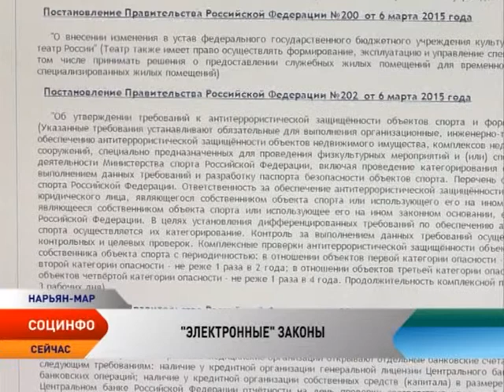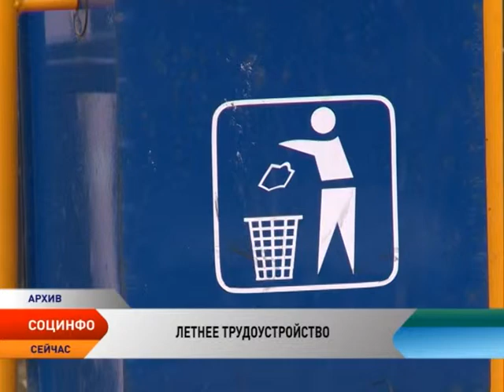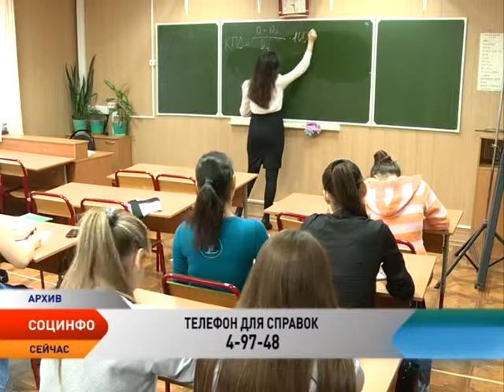Социнфо. День бесплатной юридической помощи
28 марта в Ненецком округе пройдет День бесплатной юридической помощи. Об этом в специальном выпуске «Социнфо» рассказывает председатель регионального отделения Ассоциация юристов России Ненецкого округа Павел Рахмилевич.